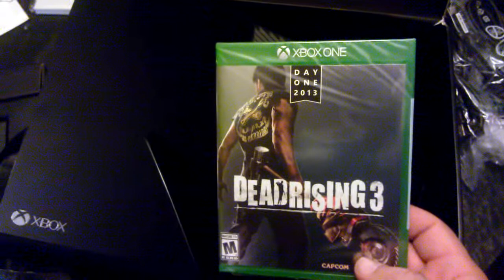Xbox One unboxing.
My "Day One" Xbox One.